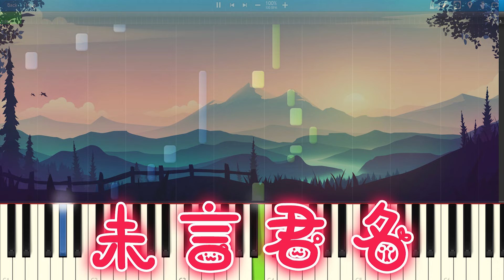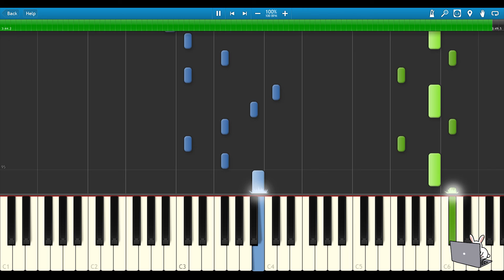🎹十指流玉 - 未言君名 (Piano Tutorial)❤️♫